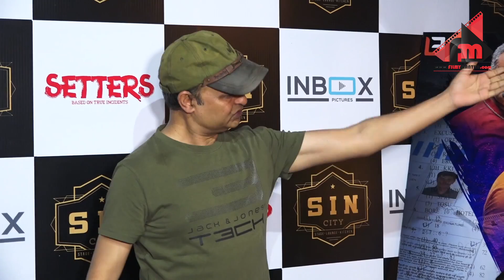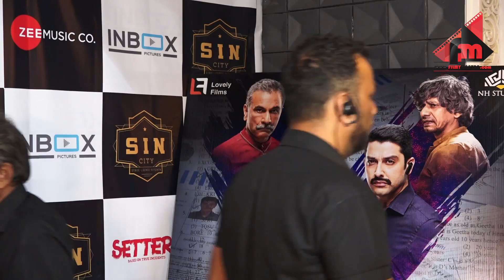UNCUT - Setters Music Launch At Sincity | Ishita Dutta | Shreyas Talpade | Sonnalli Seygall | Aftab